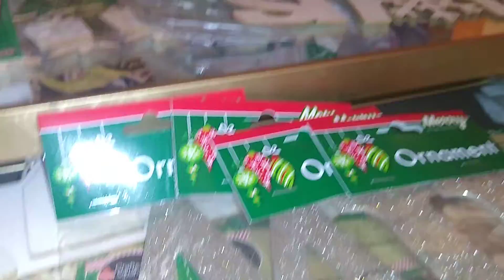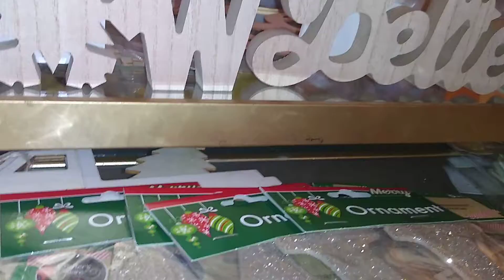Dollar Tree/Dollar General Xmas craft haul